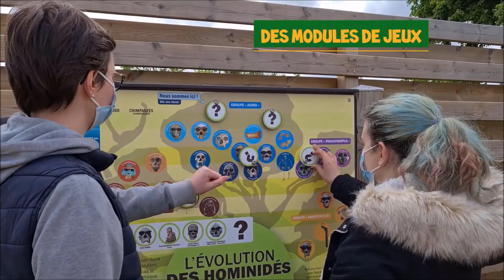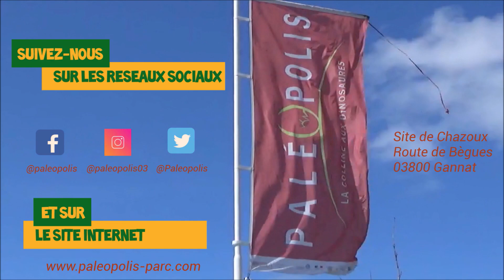Lancement de la saison 2021 !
PALEOPOLIS lance sa saison 2021 le samedi 5 juin riche en nouveautés !

Titre:  Spark
Auteur: Vexento